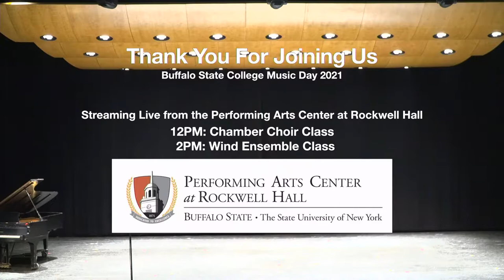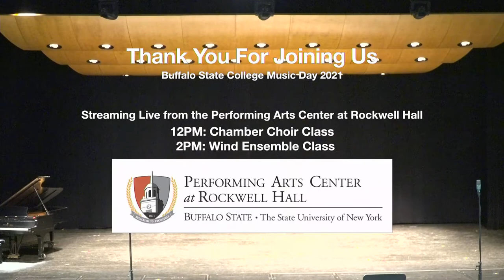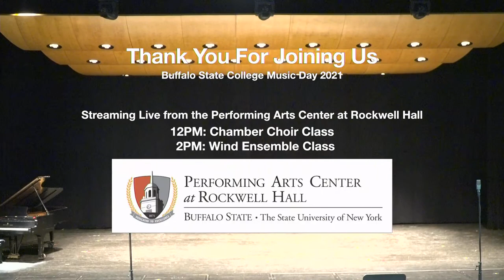Buffalo State College MUSIC DAY Chamber Choir Rehearsal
For more information on Buffalo State College Music Major For A Day 2021, please

Chamber Choir class live stream for Buffalo State MUSIC DAY SPRING 2021

Selections:
I Dream a World